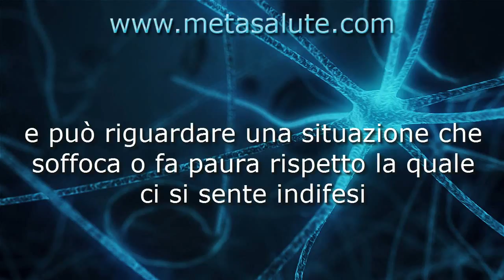MetaSalute - TONSILLITE: significato emozionale e cura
Significato emozionale e messaggi per la TONSILLITE o INFIAMMAZIONE ALLE TONSILLE

Decine di anni di studi ed esperimenti hanno dimostrato che sintomi e malattie sono, nella maggior parte dei casi, dei messaggi del nostra mente e corpo, che tendono a guidarci verso la soluzione di conflitti irrisolti da tempo o di situazioni che si stanno vivendo.

Questa opera raccoglierà i sintomi e malattie più comuni e ne darà il significato emozionale e la relativa "soluzione"

Se vuoi liberarti dei vari blocchi del passato, crescere ed evolverti guarda il Video Libro Gratuito di crescita e risveglio "Il Salto Quantico"